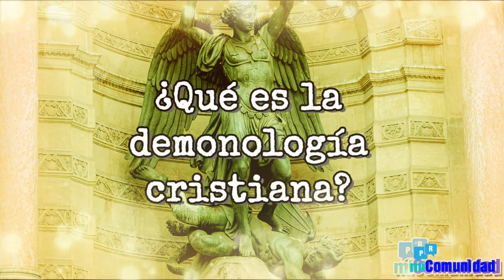¿Qué es la demonología cristiana?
(miComunidad.com) ¿Qué es la demonología cristiana? La demonología es el estudio de los demonios. La demonología cristiana es el estudio de lo que la Biblia enseña sobre los demonios. Muy relacionada con la angelología, la demonología cristiana nos enseña sobre los demonios, qué son y cómo nos atacan. Satanás y sus demonios son ángeles caídos, seres personales reales que hacen la guerra contra Dios, los santos ángeles y la humanidad. La demonología cristiana nos ayuda a ser conscientes de Satanás, sus secuaces y sus malvados planes. Aquí hay algunos temas importantes en demonología cristiana:

¿Qué dice la Biblia sobre los demonios? La Biblia indica que los demonios son ángeles caídos, ángeles que junto con Satanás se rebelaron contra Dios. Satanás y sus demonios ahora desean engañar y destruir a todos los que siguen y adoran a Dios... LEER MAS...

Preguntas & Respuestas
¡miComunidad Cristiana! ¡Conéctate con tus amigos con perfiles completos, reacciones, grupos, insignias, misiones, rangos, créditos y mucho más por venir!

Translated titles:
Qu'est-ce que la démonologie chrétienne ?

O que é demonologia cristã?

ईसाई दानव विज्ञान क्या है?

What is Christian demonology?

ما هو علم الشياطين المسيحي؟

খ্রিস্টান demonology কি?

什麼是基督教惡魔學？

Wat is christelijke demonologie?

キリスト教悪魔学とは何ですか？

ਮਸੀਹੀ ਭੂਤ ਵਿਗਿਆਨ ਕੀ ਹੈ?